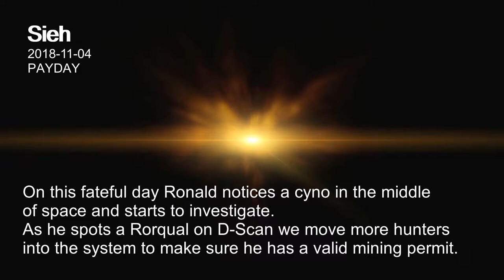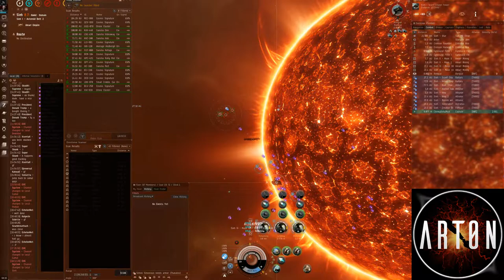Rorqual Donation 2018-11-04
A generous Rorqual pilot donates his Rorqual to Domain Research and Mining.